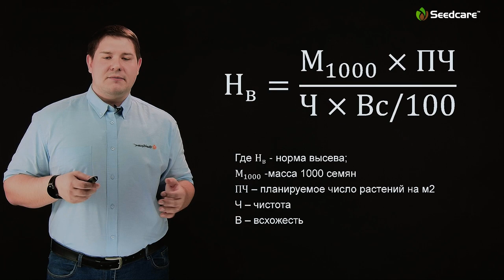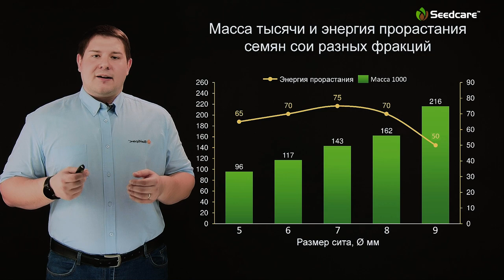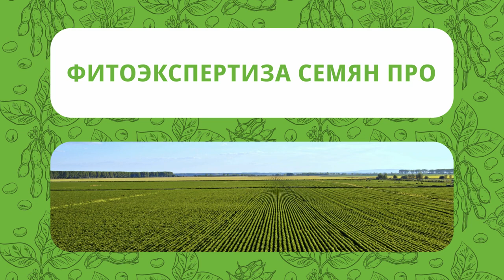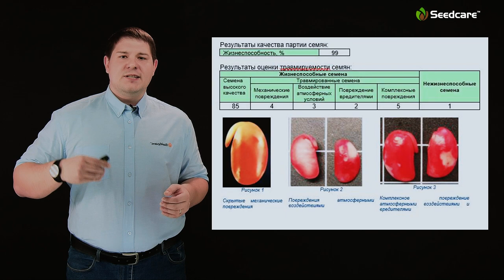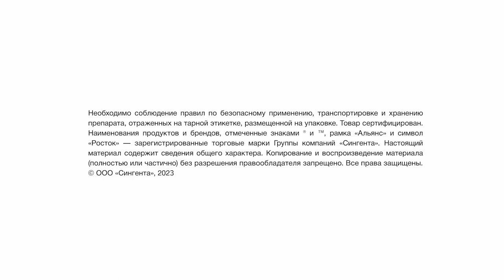Что у вас в ангаре: семена или зерно? | Технология выращивания сои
В ролике на тематику выращивания сои технический эксперт по защите семян Григорий Борисенко расскажет, благодаря каким факторам можно получить запланированную густоту и продуктивность посевов сои.